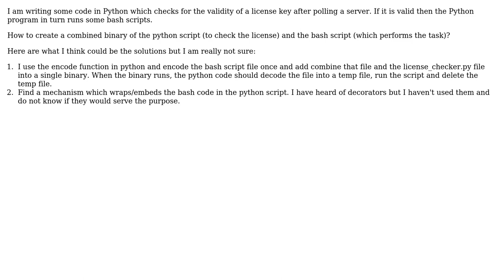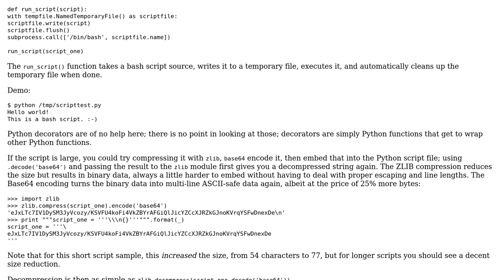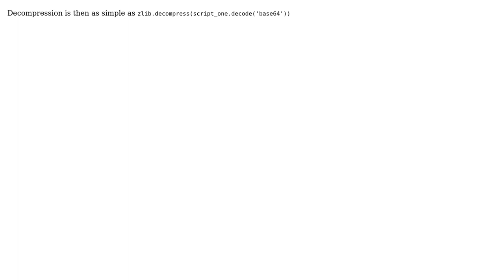Software Engineering: Encoding a bash script for use in Python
With thanks & praise to God, and with thanks to the many people who have made this project possible! | Content (except music & images) licensed under CC BY-SA | Music | Images & others | With thanks to user rahuL user Martijn Pieters user gnat and the Stack Exchange Network Trademarks are property of their respective owners. You are responsible for your own actions.